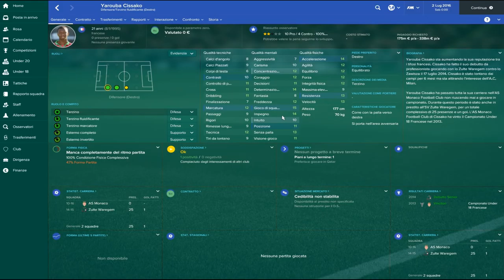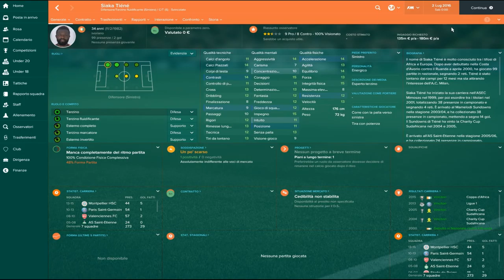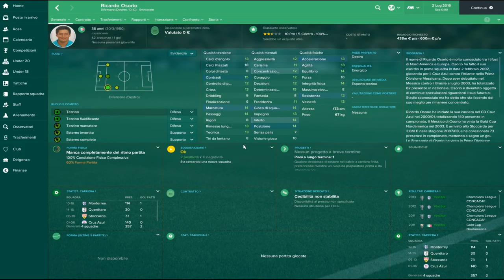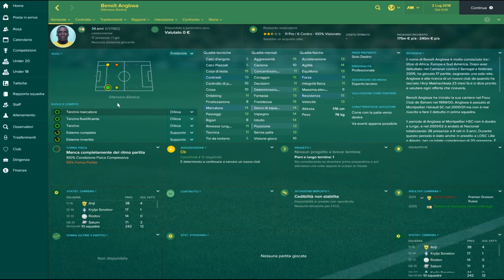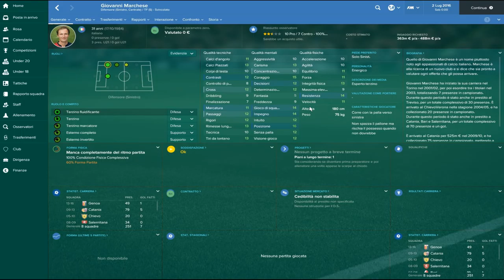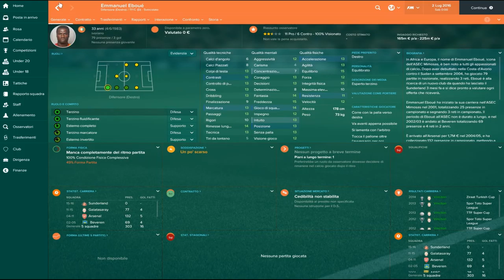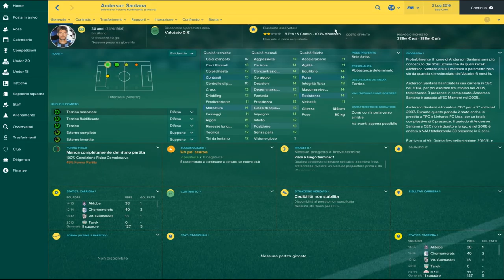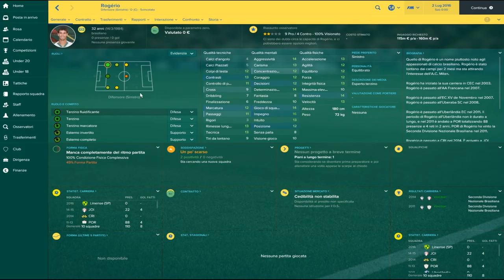FOOTBALL MANAGER 2017 - I MIGLIORI SVINCOLATI (terzini) - FREE AGENTS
Ecco a voi dei consigli sui migliori giocatori svincolati su Football Manager 2017. Tutto questo ovviamente con Football Manager 2017.